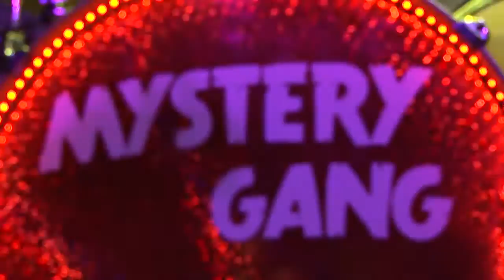Rockabilly.bg presents: Mystery Gang, LIVE in Sofia, 21.09.12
1st Rockabilly.bg Birthday!